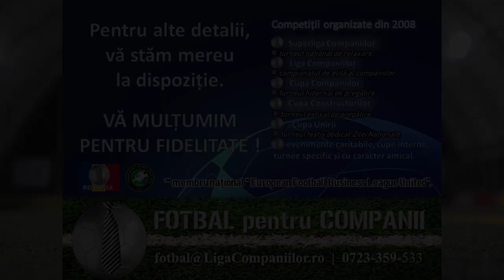Rezumat Admiral vs DCN EU (2.Liga Companiilor 2019/20)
• 04/10/2019 | 2.Liga Companiilor 2019/20 | Ediția 11 | Highlights - meci et.2.
| campionatul fotbalistic de elită al companiilor | Arena Alexandreea Club din București.
• partener AFAN | sponsori Lotto si Cumpana | membru România în European Football Business League United.